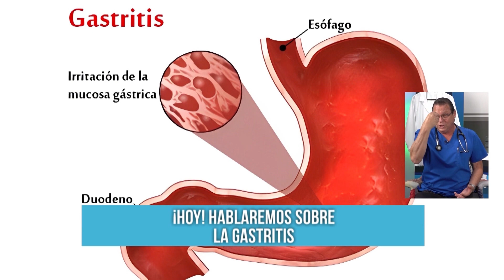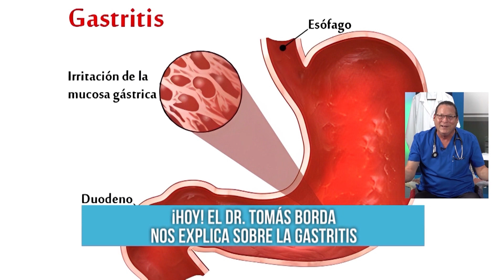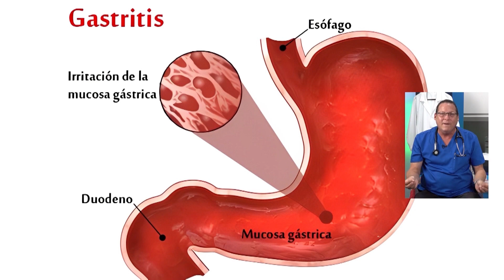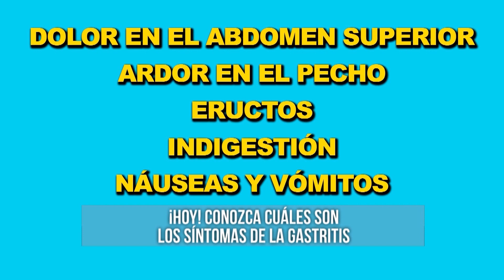LA GASTRITIS PARTE 1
👨‍⚕️ El Dr. Borda nos brinda información importante sobre la gastritis, incluyendo sus síntomas. Descubre cómo prevenirla, tratarla y mantener una salud digestiva óptima.

Recuerda que la información proporcionada es con fines informativos y no reemplaza la consulta médica.

¡Cuida tu salud! 🌟